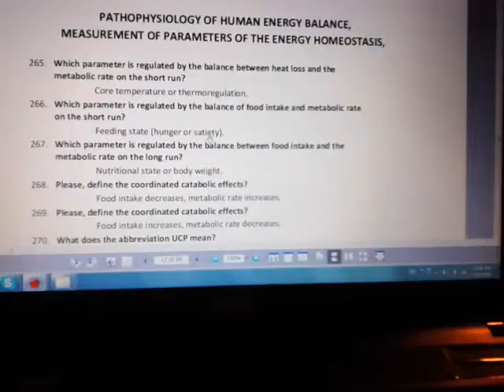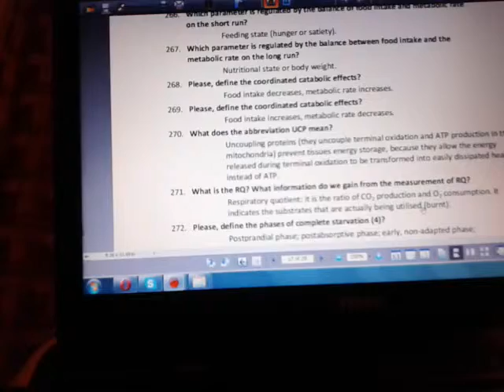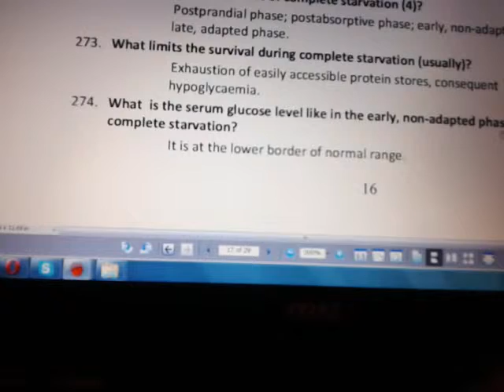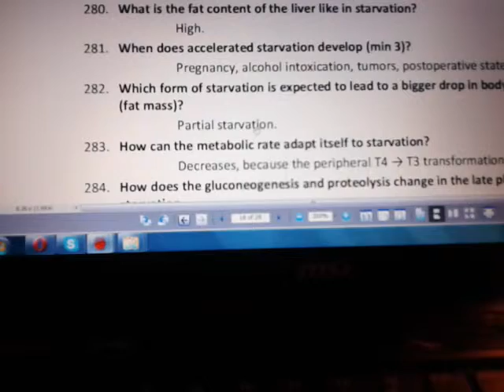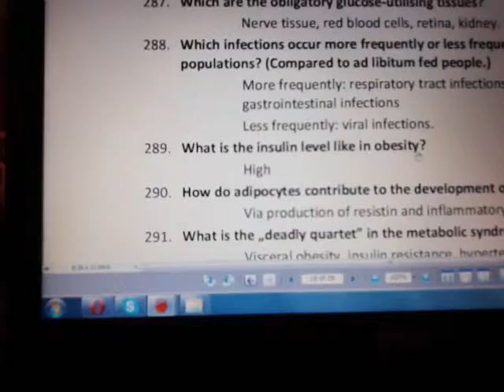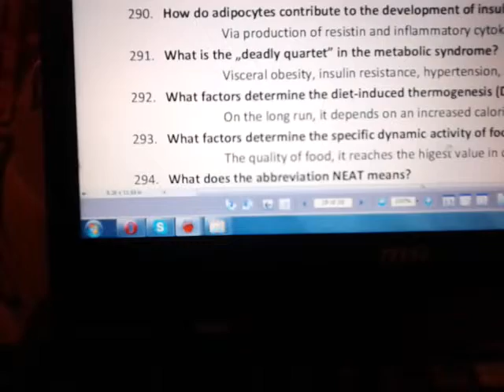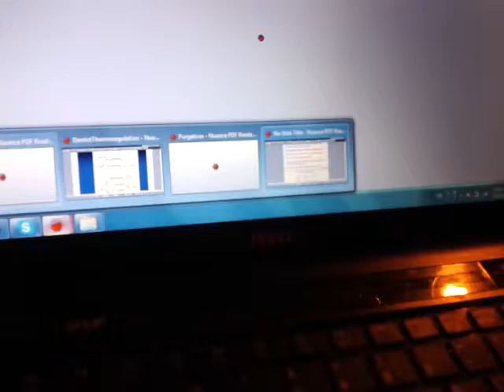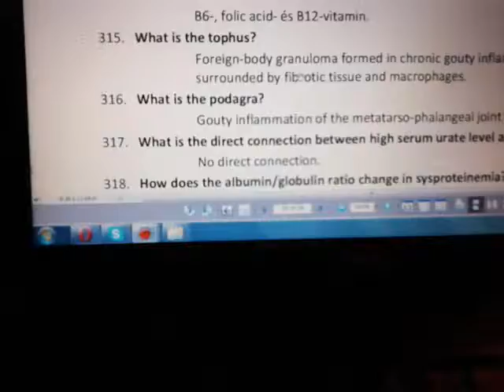MRT ENERGY BALANCE HEMOSTASIS PATHOPHYS